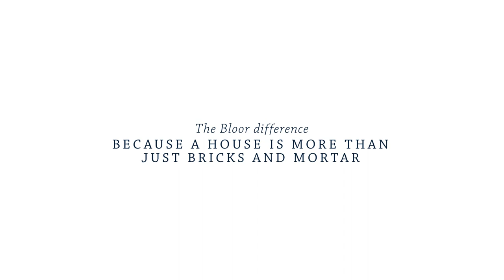Bloor Homes at Anstey The Berrington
The Berrington Showhome at Anstey